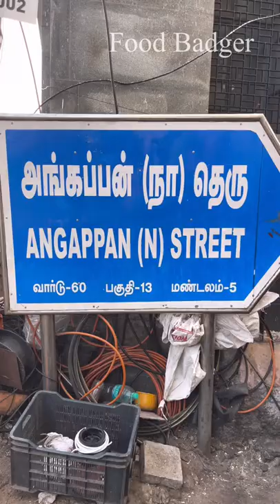Moru moru 🐓 🐔cheese biscuit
hurt any religion or the religious sentiments,
beliefs, or feelings of any person or class, or
community. This video is created for
information and entertainment purpose. This video is non-
promotional. You need to get proper training &
knowledge for starting this type of business.  Any food product shown in this video  buy at
your own risk. . This video is only for
educational and entertainment purposes.